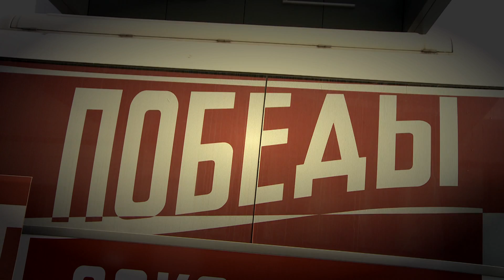VEF spēlētāji ierodas Volgogadrā un sveiciens 8.martā Sievietēm